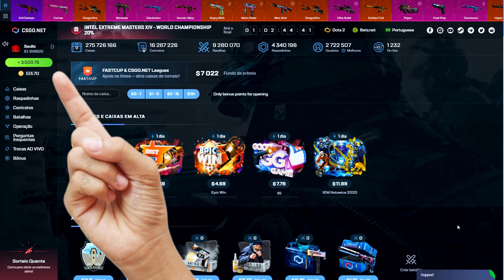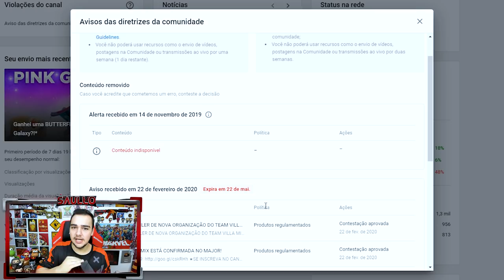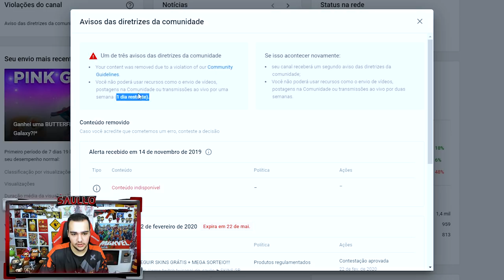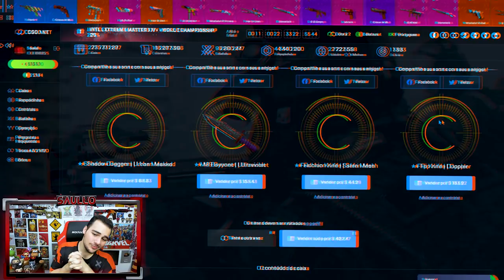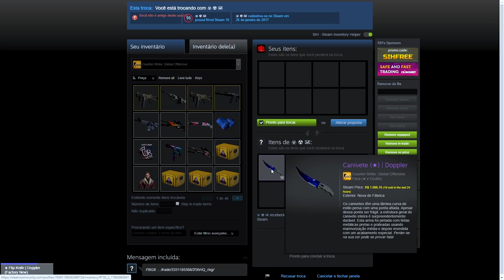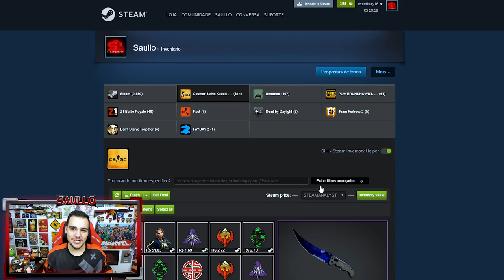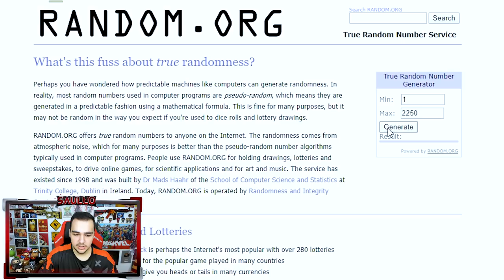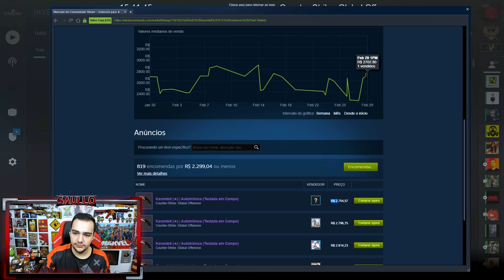Fui BANIDO do Youtube e posso PERDER o Canal! Entenda...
Fui banido do youtube durante 7 dias e corro risco de perder o canal!